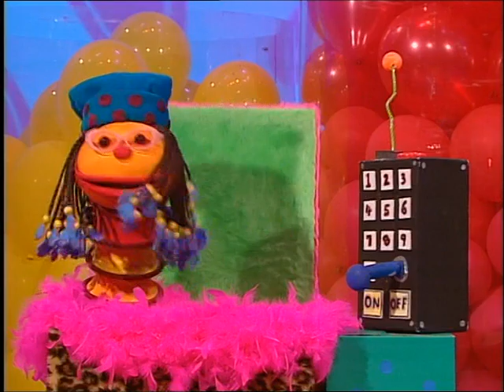Hi-5 Australia - Music Machine (2000)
Segments:
- Hi-5 welcome us to the video.
- Robot Number 1 (Song Of The Week)
- Kellie surprises Chats with herself inside a music box.
- Charli pretends to be a ballerina in a music box.
- Tim, Kellie and Nathan find sounds in a roller coaster ride.
- Charli pretends to go on a roller coaster and on a merry-go-round.
- Kathleen plays with traffic lights but Jup Jup takes away its colours.
- Charli checks out the traffic lights before crossing the street.
- Nathan's tractor doesn't work and he sees if the engine is the problem.
- Charli pretends to be a tractor engine.
- Sharing Stories: Nathan tells us a story about a little but strong crane (Tim), and Charli doesn't believe that he can help on building until an elephant (Kathleen) from Kellie's circus get stuck in a wheelbarrow.
- Mirror Mirror (Song Of The Week)
- Tim plays a mbira and teaches the Hi-5 band how to say hello (Sawubona) and goodbye (Hamba kahle, sala kahle) in Swazi.
- Charli sings in a Swazi way.
- Kathleen learns to play the piano accordion.
- Charli and Kathleen practice the legs slapping dance.
- Kellie plays Funky Reggae Music using a steel drum.
- Charli dances the Funky Reggae Music.
- Nathan finds a music machine with a heart shape, tap shoes and an electric guitar.
- Charli does the tap dance.
- Sharing Storiea: Kathleen tells us a story about a boy (Nathan) who loves to sing in the bath, his brother (Tim) asks him to sing along with his band, where Charli and Kellie are in, but Nathan just sings awful on stage.
- Feel The Beat (Song Of The Week)